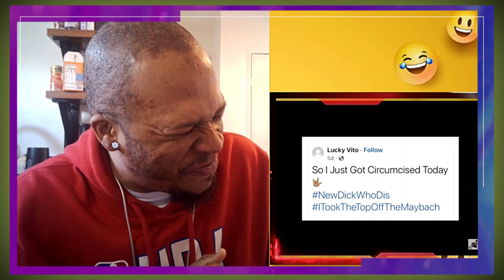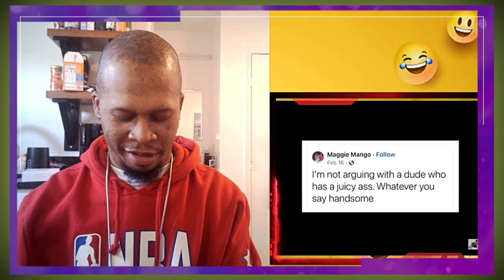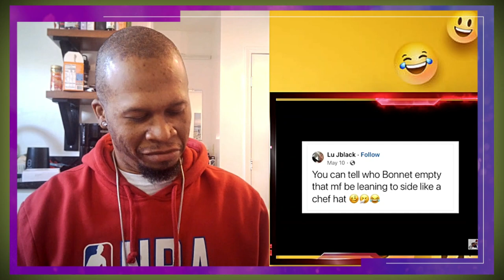Mentally Mitch Funny Facebook Statuses X - Try Not to Laugh Challenge 🤣🤣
@MentallyMitch  Funny Facebook Statuses X - Try Not to Laugh Challenge 🤣🤣